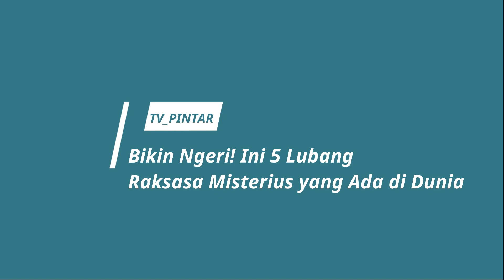JANGAN PERNAH BERENANG DI TEMPAT INI!! INI 5 LUBANG RAKSASA MISTERIUS YANG ADA DI DUNIA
Bagi pecinta wisata anti-mainstream, mengunjungi tempat-tempat unik di dunia adalah jawabannya. Seperti halnya mengunjungi beberapa lubang raksasa misterius ini.
Namun, tahukah kamu di dunia ada lubang-lubang raksasa yang melihatnya saja mungkin membuatmu ngeri?
Dilansir berbagai sumber, berikut kumparan rangkum lima lubang raksasa nan misterius yang ada di dunia.
Berbagi ilmu,manfaat berbagi ilmu dalam islam,gak basah walaupun didalam kolam renang!!